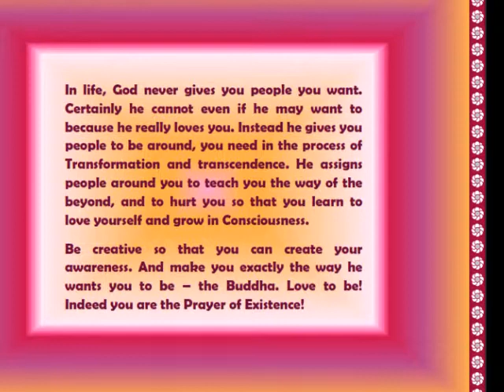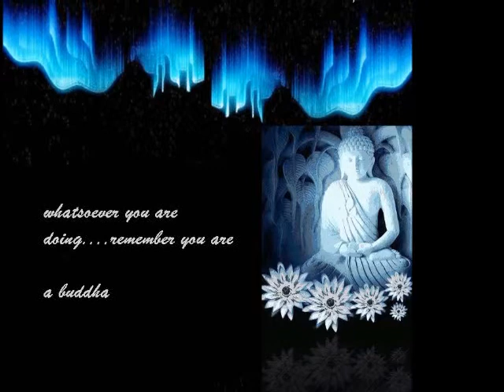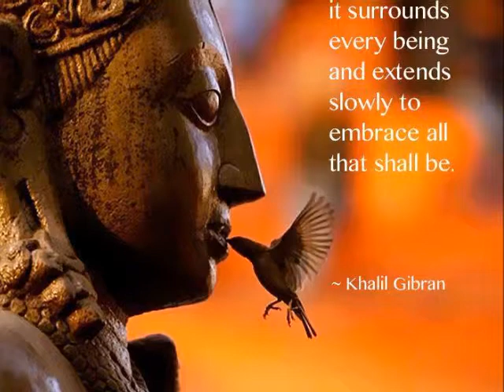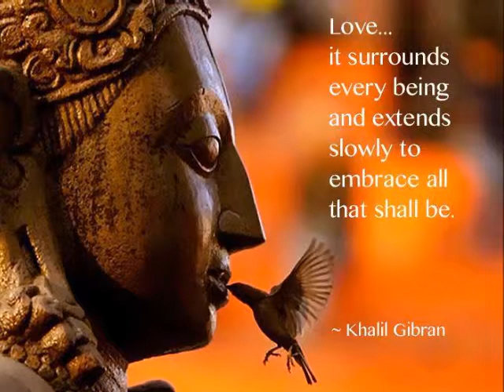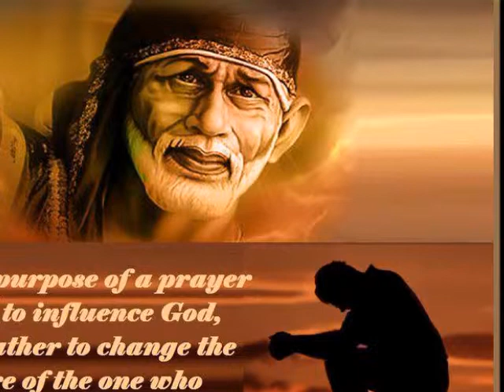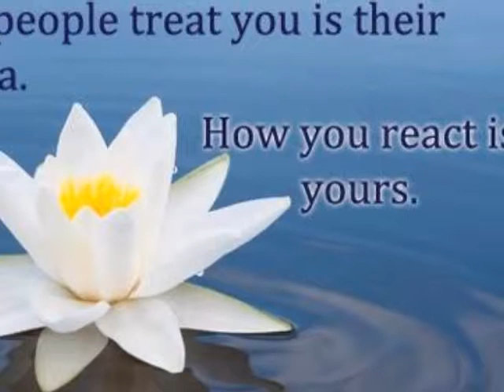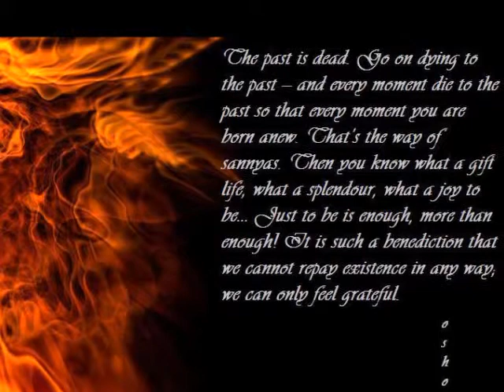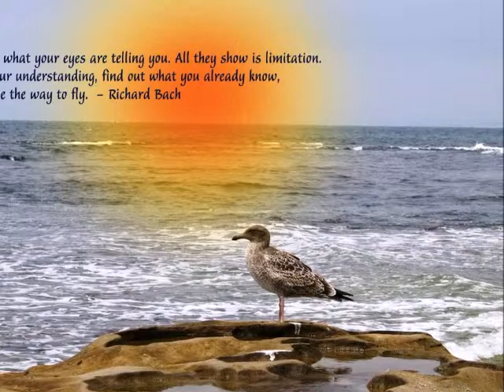RELATIONSHIP THE MIRROR